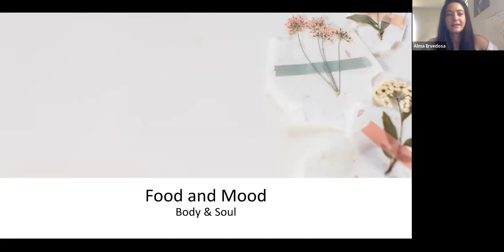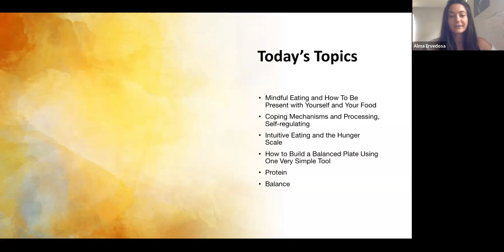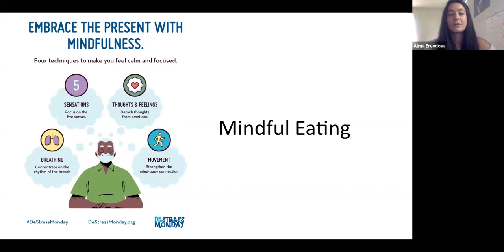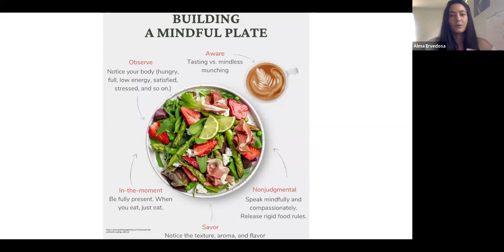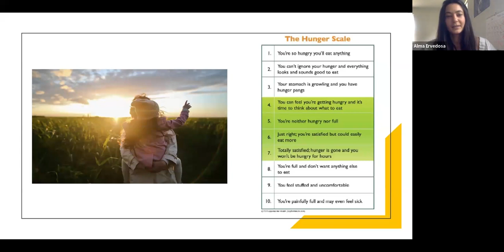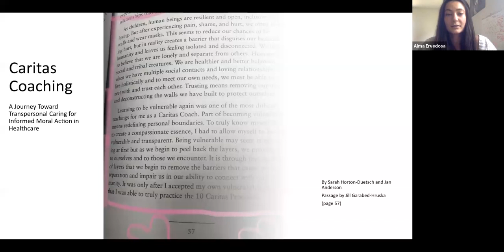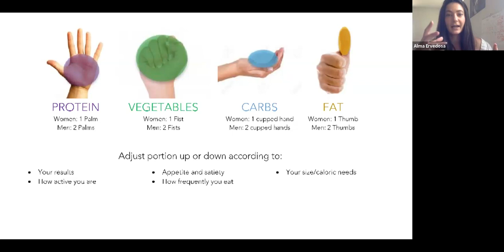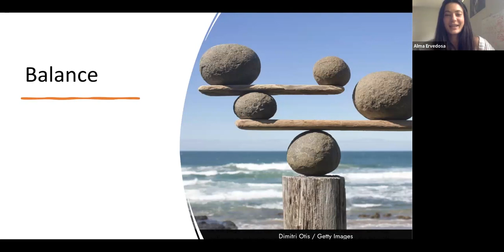Caritas Healing Connections: Food and Mood; Body & Soul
Topic: Food and Mood; Body & Soul
With: Alma Djamilla Ervedosa, Jean Watson’s only granddaughter

A Registered Dietitian Nutritionist (RDN), Caritas Coach®, Alma is a Colorado native, born and raised in the beautiful town of Boulder. Passionate about health and wellbeing, Alma attended the University of Northern Colorado, where she received a B.S. in Nutrition and minor in Human Services. This led her to further expand her nutritional knowledge, where she became a Registered Dietitian Nutritionist (RDN), specializing in nutrition counseling.

"As a certified Caritas Coach, I bring a philosophy of loving kindness in human caring for self and others; it helps me to be more sensitive and self reflective in working with others - from their frame of reference, opening to their personal journey and goals."

Alma believes in a functional, whole person approach to nutrition counseling.